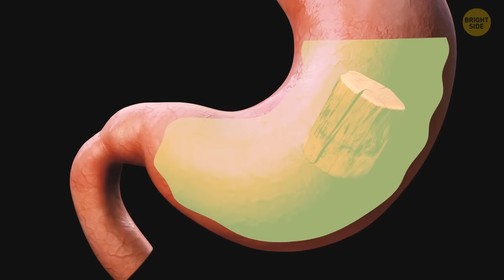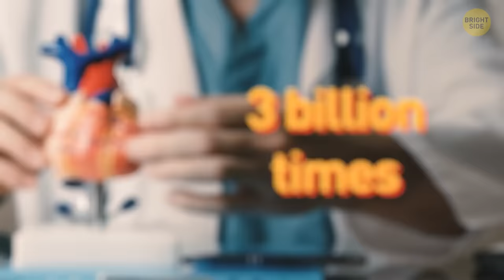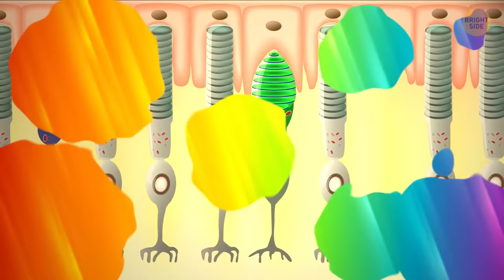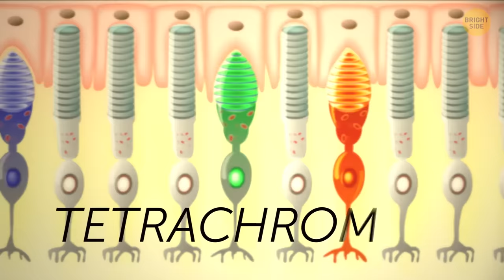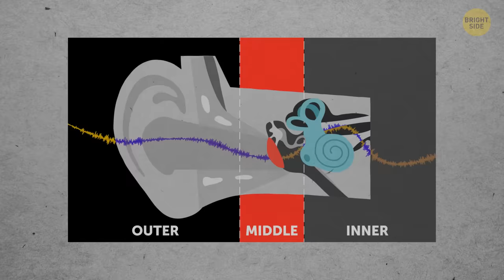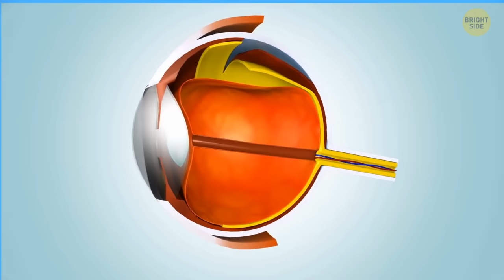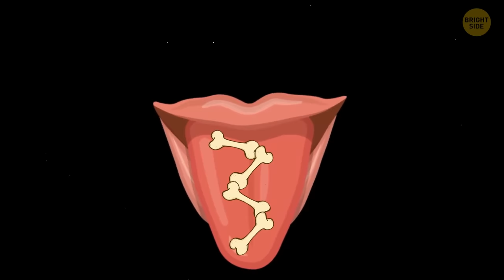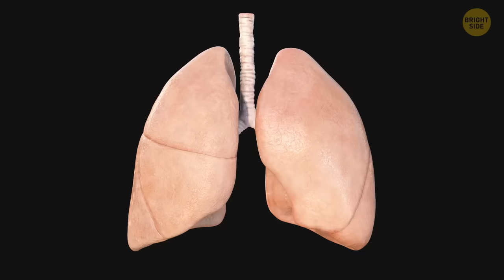Your Tongue Is Built Like an Elephant's Trunk + Other Unique Facts About Your Body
Ever wondered about the mind-blowing wonders of your own body? Well, we've got a video that's like a backstage pass to the most fascinating show on Earth – the one happening inside you! Get ready to be amazed as we unravel unique facts about your body that you probably never knew. From quirky functions to jaw-dropping capabilities, this video is your front-row seat to the extraordinary world within. Your body is way cooler than you might think!